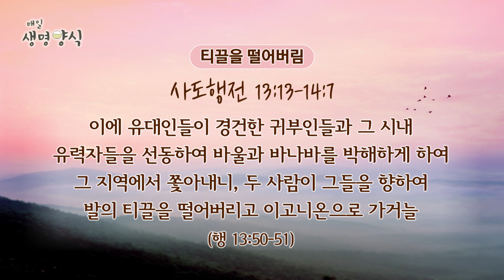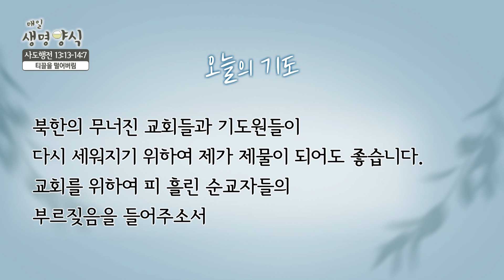매일생명양식_백석대학교 장동민 교목부총장 출연_21.12.21[CTS기독교텔레비전]